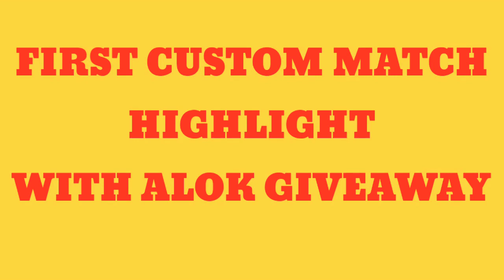FIRST CUSTOM TOURNAMENT HIGHLIGHT | WITH ALOK GIVEAWAY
HELLO GUYS WELCOME TO ELDRAGO GAMING KAISE HO AAP SB

YE VIDEO HAMARE CHANNEL SE KARAYE GYE PAHLE ALOK GIVEAWAY MATCH KI HIGHLIGHT KA HONE WALA HAI

HOPE AAP SBKO PASND AAYEGA...

AUR KYA MUJHE VOICEOVER KRNA CHAHYE COMMENT ME ZARUR BATAYEN